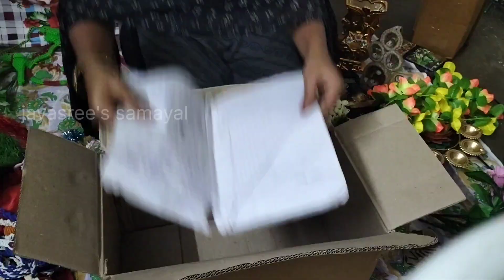💁quarters la enoda best home decor items collections💯♥️